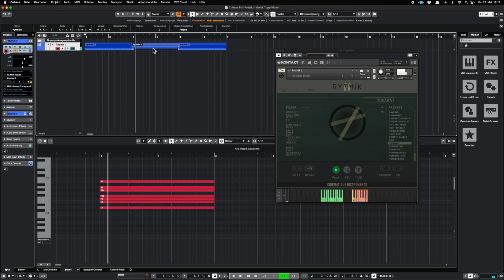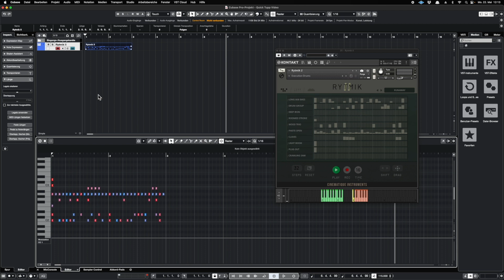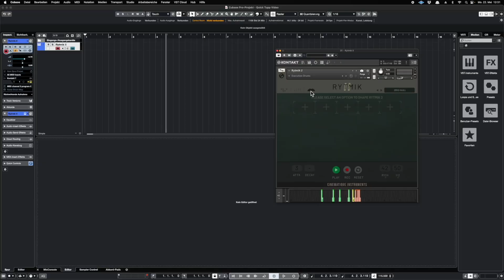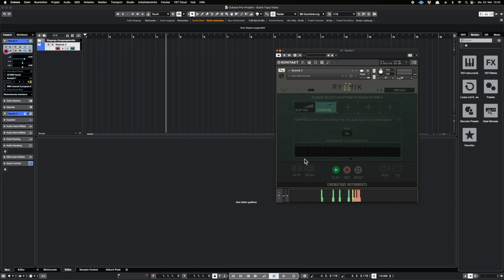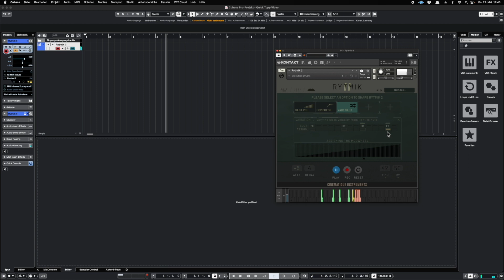Rytmik 2 // Quick Tips and Tricks: Keyboard & MIDI Export, Random Generator, MW Automation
This video showcases our innovative power engine, Rytmik 2, designed for modern cinematic drums and percussion. In this video, Till delivers helpful workarounds and valuable insights into the world of Rytmik 2, giving you a sneak peek of its features before its official release. Enjoy exploring the possibilities with Rytmik 2 and have fun!

00:00 - Intro
00:21 - Keyboard sections & MIDI Export
02:13 - Random generator
04:13 - Modwheel Automation